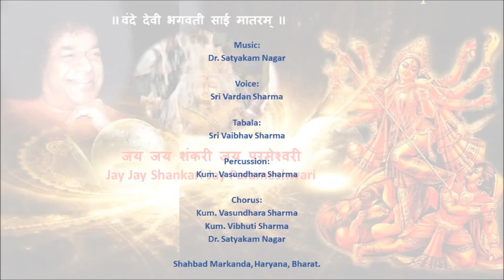जय जय शंकरी जय परमेश्वरी - Jay Jay Shankari Jay Parameshwari - By Sri Vardan Sharma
जय जय शंकरी जय परमेश्वरी - Jay Jay Shankari Jay Parameshwari

Sri Sathya Sai Bhajan in Classical Raag:
Hindustani: Pilu
Carnatic: Pilu / Kaapi

जय जय शंकरी जय परमेश्वरी
जय शिव शंकरी माँ
जय विश्वेश्वरी जय सर्वेश्वरी
विभूति सुंदरी माँ
जय माँ जय माँ
पुट्टपर्तीपुरीश्वरी माँ
विभूति सुंदरी माँ

Jay Jay Shankari Jay Parameshwari
Jay Shiv Shankari Maa
Jay Vishveshwari Jay Sarveshwari
Vibhooti Sundari Maa
Jay Maa Jay Maa
Puttapartipurishwari Maa
Vibhooti Sundari Maa

Meaning:
Victory to Mother Shiv Shankari,
Goddess of the Universe,
Who has Vibhooti all over Herself.
She has presently incarnated in Parti.

Western:
Gents G
Ladies D

Taal: Keherva (8 Beats)

Sudhir Joshi and Dr. Satyakam Nagar